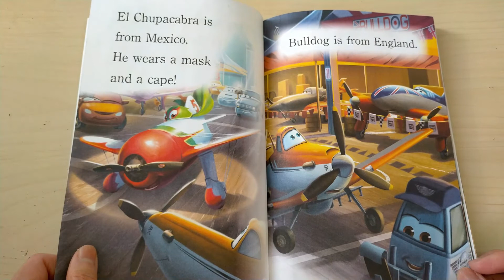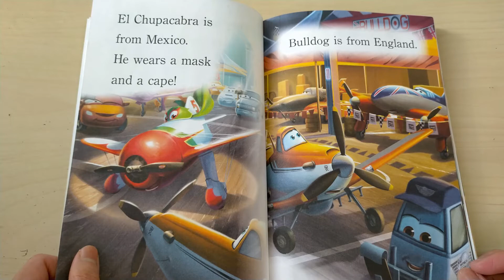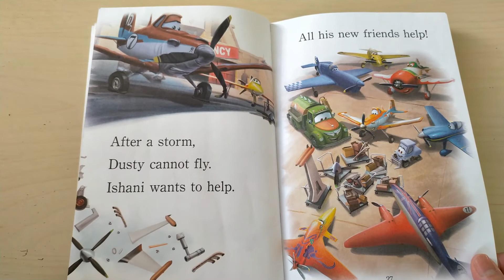Reading Disney Planes book - Plane Pals - Step Into Reading - Children Story Time Read Aloud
In this video we read Disney Planes book - Plane Pals - Step Into Reading - Children Story Time Read Aloud

Meet Dusty the crop duster and his high flying friends